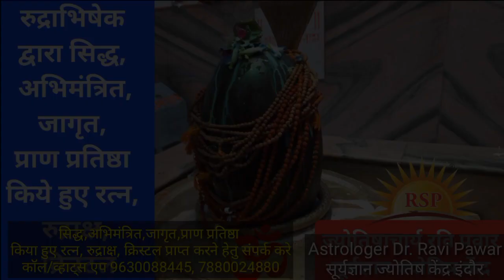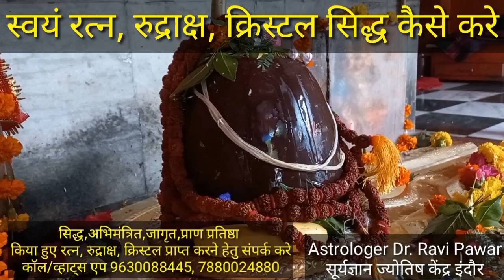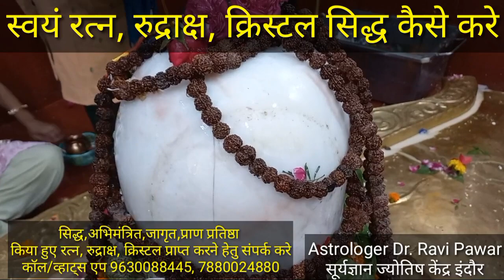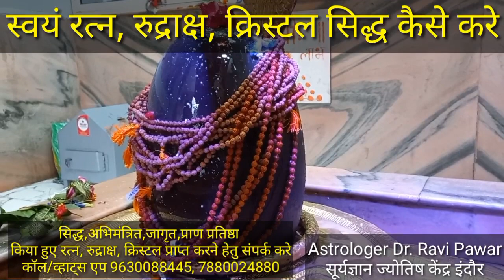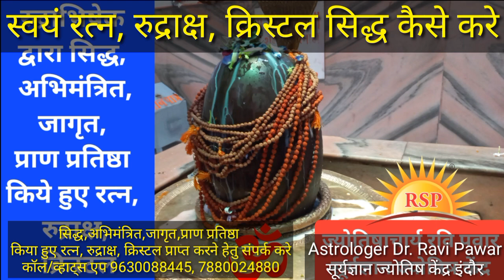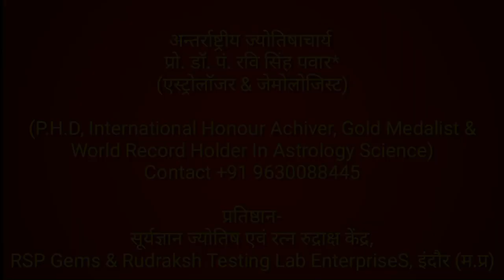सिद्ध, अभिमंत्रित, जागृत, प्राण प्रतिष्ठा रत्न उपरत्न रुद्राक्ष क्रिस्टल | energised Gemstone Rud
सिद्ध, अभिमंत्रित, जागृत, प्राण प्रतिष्ठा रत्न उपरत्न रुद्राक्ष क्रिस्टल | energised Gemstone Rudraksh

you tube ke sabhi video ki dvd hamne bana di ahai aap isse astrology sikh sakte hai